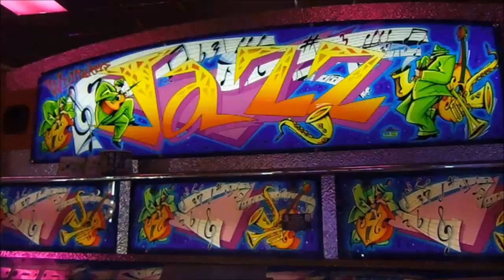Coin Operated Jazz Pusher Amusement Arcade Machine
Filmed at Beachlands Amusements, Hayling Island on October 29th 2017.

The Jazz 6-player pusher machine was manufactured by Whittaker Brothers of Oldham.  I am unsure of the release year.

I loved this machine.  Beachlands hold a car boot sale every Wednesday and a lot of the arcade machine prizes are second hand toys.  It was always fun to see what was on offer!  I know they have sadly suffered a fire since this video was filmed and I don't know how many of the machines survived.